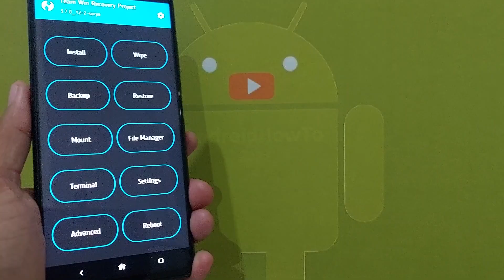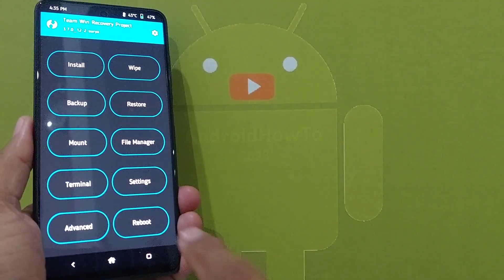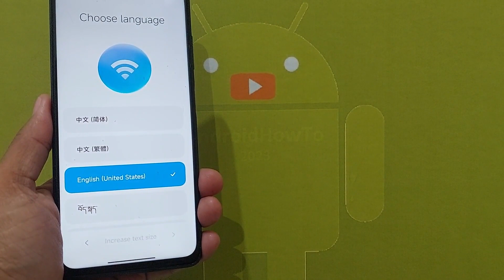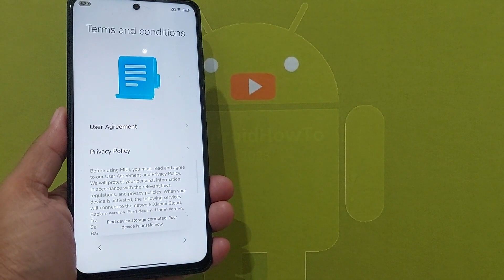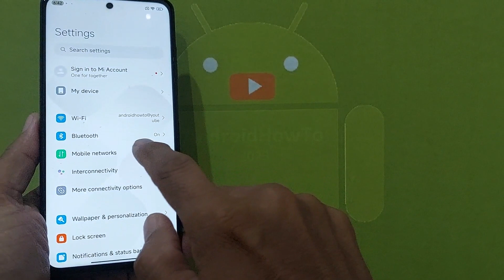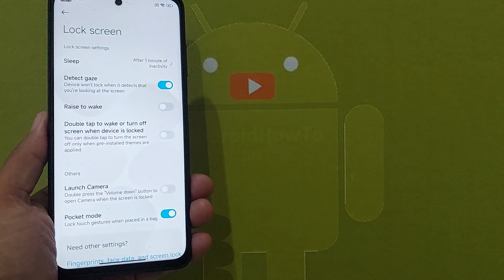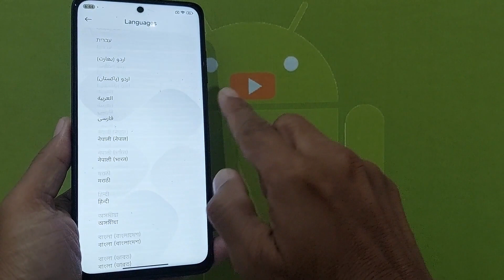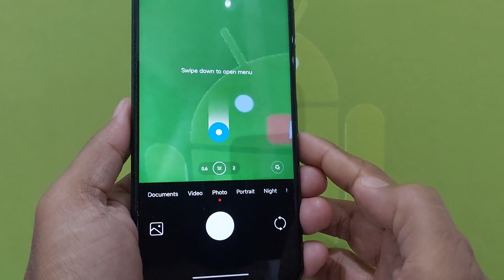HyperMint 1.0.23.12.9 Port for Poco X3 Android 14 ROM Update: 231212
HyperMint 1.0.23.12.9 Port for Poco X3 Android 14 ROM Update: 231212. Maintained By Indonesia Newbie Team.  Changelog: Fix Some Known Bugs etc.  Credits and thanks : MINT (Mi Indonesia Newbie Team).  Use at your own risk, I'm not responsible for bricking your device.